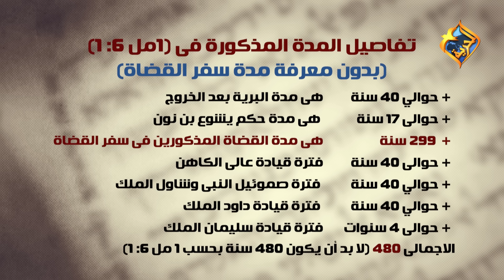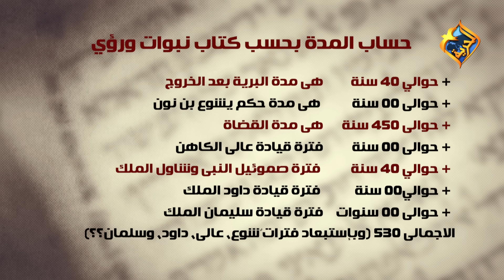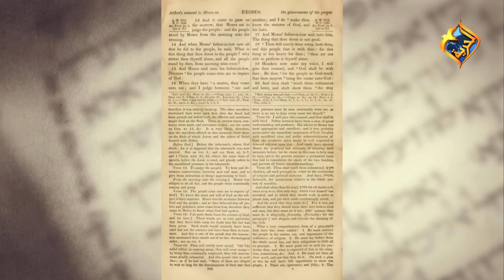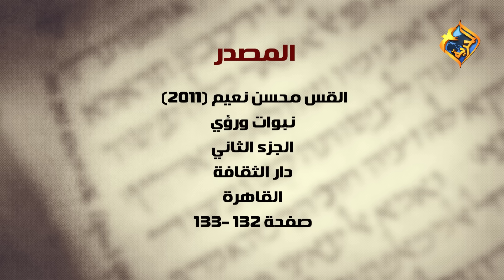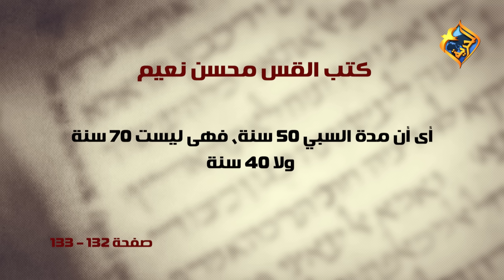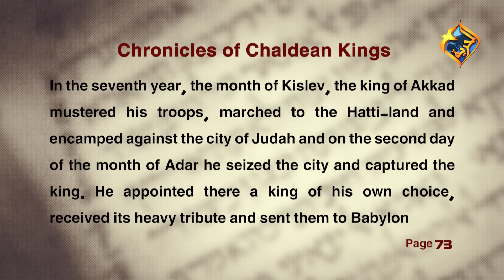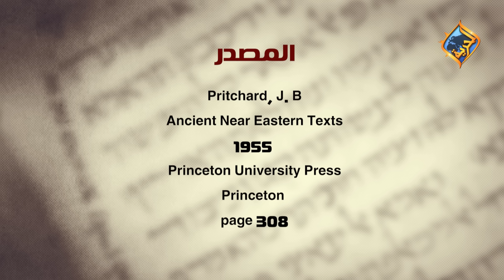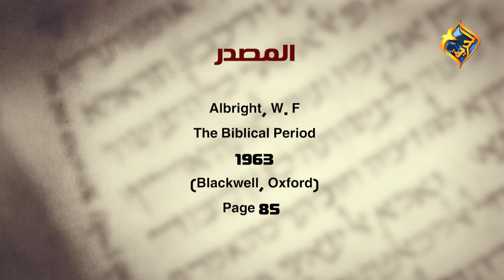أكرم حبيب، أقوال النبوة، إعتراضات الملك الألفي - الحلقة (16) الرد على شبهات كتابية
لا تخرج هذه حلقة اليوم بعيدا عن الردود على إعتراضات الملك الألفي، ولكننا فى هذه الحلقة سنري كيف تطرف البعض وافرطوا فى التخلى عن حقائق الكتاب، وورطوا أنفسهم فى نشر شبهات زائفة حول الكتاب، نعم سقطوا فى هذا الفخ المهلك، لأنهم فى سعيهم لهدم فكرة الملك الألفي قد تجراوا على الكتاب المقدس وعلى مصداقيته وموثوقيته وعصمة وحيه المقدس.
وفى حلقة اليوم يقوم الأخ أكرم حبيب نماذج من هذا الهرا، ويرد ويشرح ويوضح بالأدلة القاطعة زيفه هذه الشبهات.
تناقش الحلقة ثلاث شبهات أساسية جات فى كتاب (نبوات ورؤي - المجلد الثانى)، وهى الشبهات التالية:
(1) الشبهة الأولي تدور حول مدة القُضاة، أو المدة من الخروج إلى بناء الهيكل، وهل هى 480 سنة كما يقول سفر الملوك الأول، أم هى 530 (كما يعتقد المؤلف أن سفر أعمال الرسل يقول هذا)؟
(2) الشبهة الثانية هى هل يتناقض الكتاب المقدس مع نفسه عند الحديث عن مدة السبي البابلى.
(3) الشبهة الثالثة هى هل يتناقض الكتاب المقدس مع علم التاريخ، وبالتالى يحتوى على أخطا علمية تاريخية (نموذج الحديث عن مدة السبي البابلى).